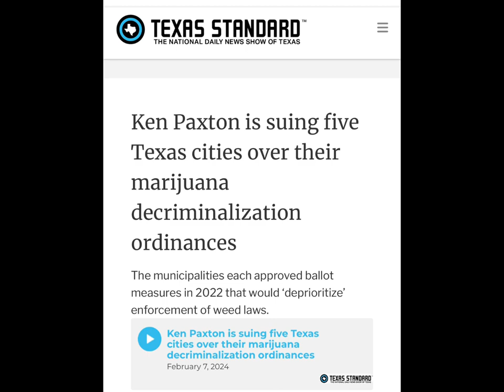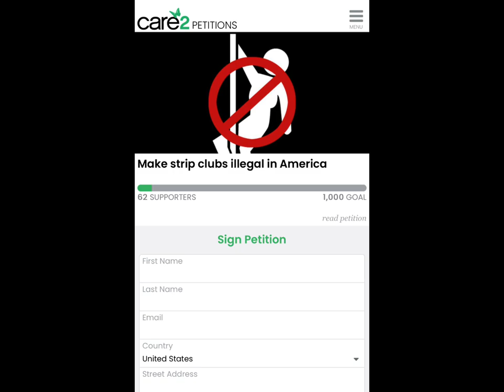🚨FACT CHECK: CONSERVATIVE VIRAL VIDEO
Neither Party knows how to mind their own business ‼️

The only issue stated i didnt give a fact check on was his claims about homosexual conservatives because even though his statement is probably more true than not, the issue regarding conservatives minding their own business on Gay Rights doesn’t stem from homoesexual conservatives vs homosexual liberals, its from their overall attempt to ban their rights altogether and push the Bible dowm our throats.

Whether it’s gay marriage, gambling, cannabis, abortion or alcohol sales on sunday; rather than just not partake, they choose to push it down our throats.

Don’t get it mistaken, as I’m far from a liberal but they’re not the point in this video. I’m for American Freedom and I’m tired of Americans falling for the divide and conquer nonsense that has destroyed our country

Both parties attempt to push their team’s ideology down our throats and act in an anti-american, anti-freedom manner. They think their team has the better answers, and it’s true in some cases for each Party, but whether Republican or Democrat, we know the choice is a lesser of evils decision.

Let’s make America Grea Again by making America Free Again. Let’s worry about Americans.

If you support American Freedom, comment “Freedom” in the comments.